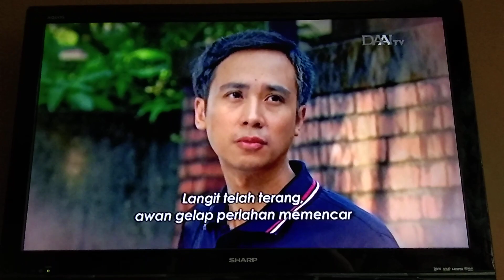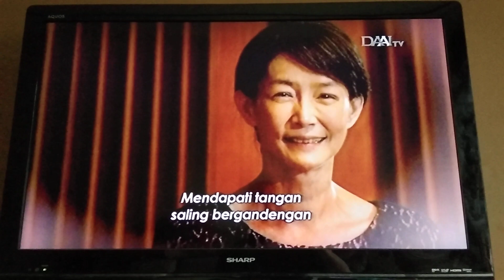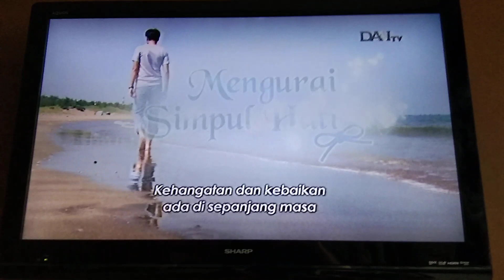长情剧展「三宝要回家」片头曲 - 阳光、希望、爱 演唱 ： 陈品淮 + 下集预告 @ DAAI TV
Life's Drama - San Bao Yao Hui Jia (San Bao Wanted To Go Home / Mengurai Simpul Hati) Opening - Yang Guang, Xi Wang, Ai (Mentari, Harapan, Cinta) Penyanyi: Chen Pin-huai. Lagu ini Ditayangkan di DAAI TV Pada Saat Pemutaran Siaran Ulang Life's Drama - San Bao Yao Hui Jia (San Bao Wanted To Go Home / Mengurai Simpul Hati) Episode 03 (长情剧展「三宝要回家」第03集)
Tayang: 14 Januari 2015
Tanggal Pengambilan: 20 April 2019
Kamera: Vivo V9